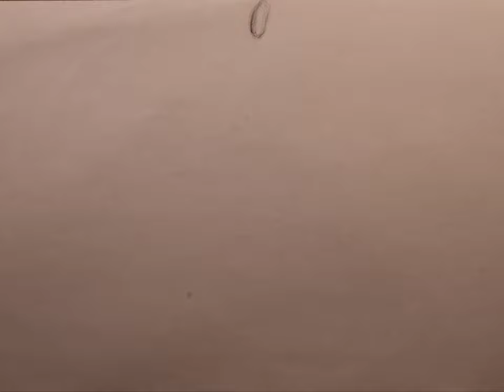Water Drop tweaked Ripples